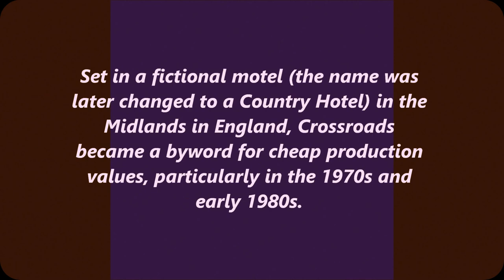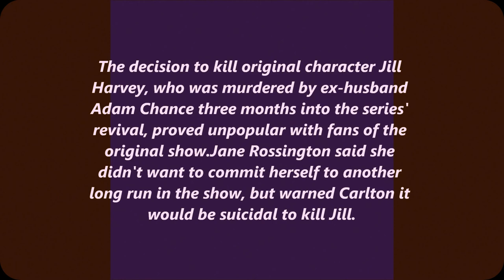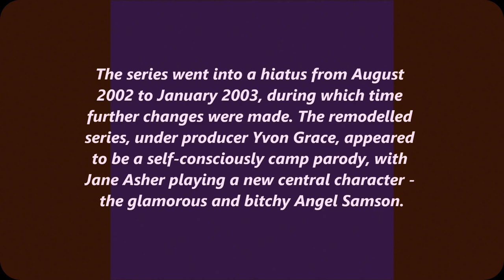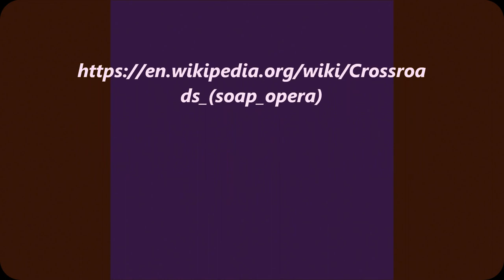--SOAP SCOPE 4--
The legend that is CROSSROADS. the classic show is still well loved by the fans old and new,but,nuff said about the revivals.